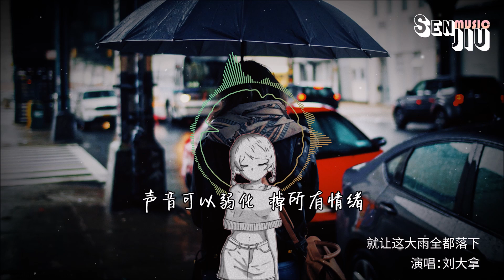刘大拿- 就让这大雨全都落下『就让这大雨全都落下 就让你看不见我脸上的挣扎』【動態歌詞Lyrics】2023 热门歌曲 | 2023 新歌推送 | 抖音十大热门歌曲 | 最火最热门洗脑抖音歌曲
演唱：刘大拿
作词 : 汪苏泷
作曲 : 汪苏泷
原唱 : 容祖儿
最复杂的自己 最失控的回忆
最矫情的情绪 最害怕告诉 你
要怎么去证明 要怎么去冷静
要怎么做才 能够把你忘记
深爱过的你 有些事情是无法继续
我的问题是你 不觉得 我有问题
能不能不能再听一听你的声音
算我没出息
就让这大雨全都落下
就让你看不见我脸上的挣扎
都结束吧 说心里话
那个 最自私的人是你吗
难过只写在我手机
省得还需要你忘记
都快走吧
我晚点就回家
我的问题是你不觉得 我有问题
能不能不能再听 一听你的声音
算我没出息
那个最自私的人是你吗
难过 只写在我手机
都快走吧
我晚点就回家
存在的平行时空 里
没有海洋没有陆地
只有 不间断的 雨季
雨滴落下的声音
有种寂寞的频率
声音可以弱化 掉所有情绪
经历的美好都要付一点代价
会后悔吗 会怀念吗
对你都不痛不痒吧
不如就这样不讲话
省得让气氛更尴尬
爱过我吗
眼泪是心疼吗